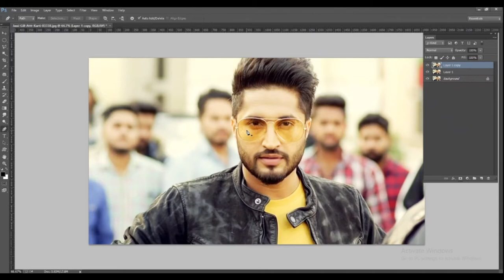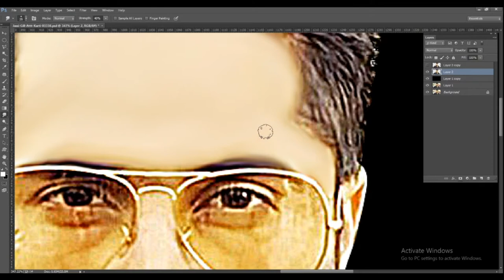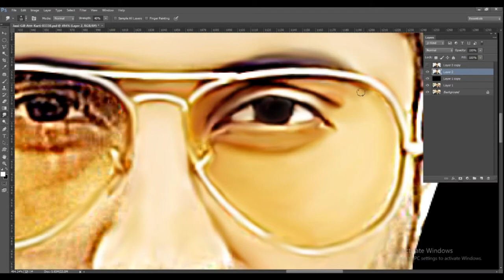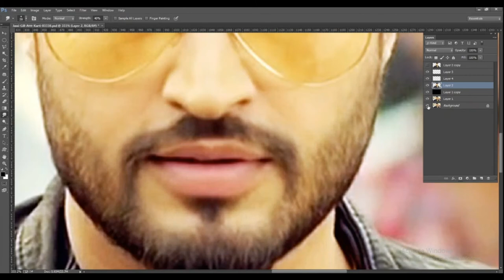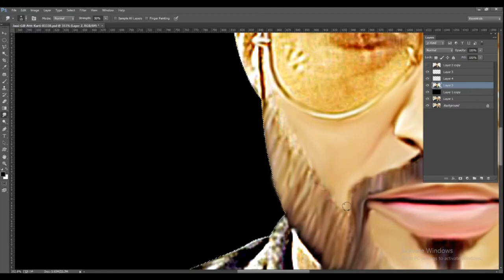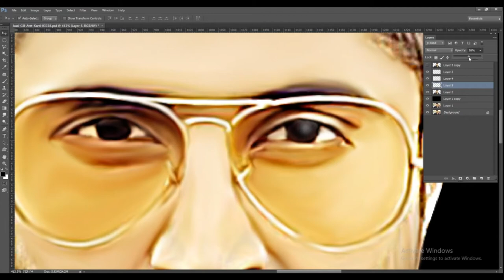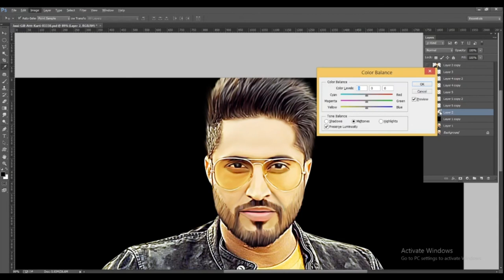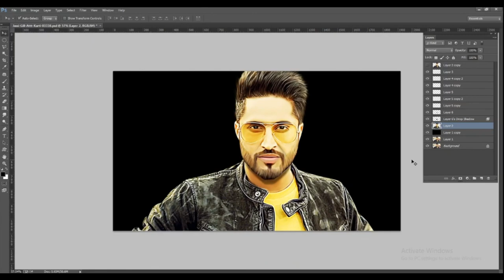Jassi Gill Digital Painting In Photoshop I Timelapse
Jassi Gill Painting With Smudge Tool In Photoshop 2020

In this video of today you will see how to make jassi gill  painting in photoshop.

1. Jassi Gill Painting
2. Painting Jassi Gill
3. Colorfull Painting
4. Painting Speed Art
5. Jassi Gill
6. jassi gill sketch